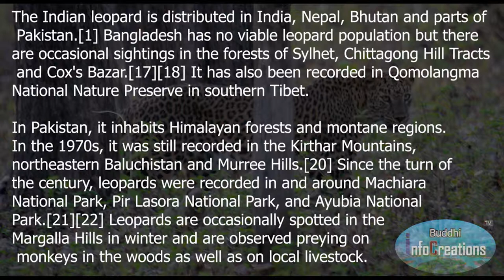Indian Leopard - Biodiversity of India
The Indian leopard (Panthera pardus fusca) is a leopard subspecies widely distributed on the Indian subcontinent. The species Panthera pardus is listed as Vulnerable on the IUCN Red List because populations have declined following habitat loss and fragmentation, poaching for the illegal trade of skins and body parts, and persecution due to conflict situations.

*Copyright Information:
Owner: Buddhi info Creations